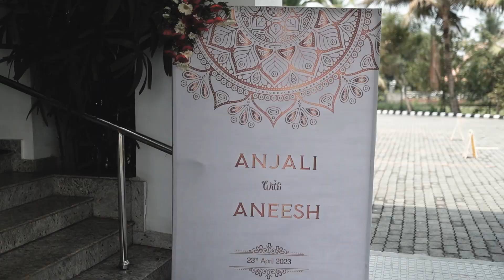Latest Kerala Hindu Wedding Highlight |Aneesh + Anjali